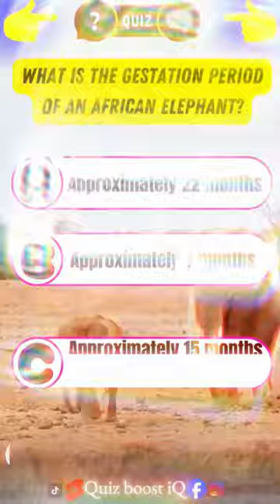What is the gestation period of an African elephant?